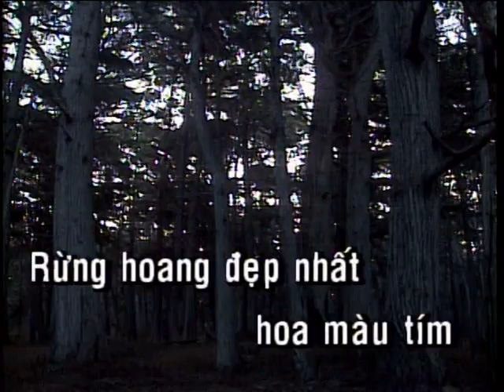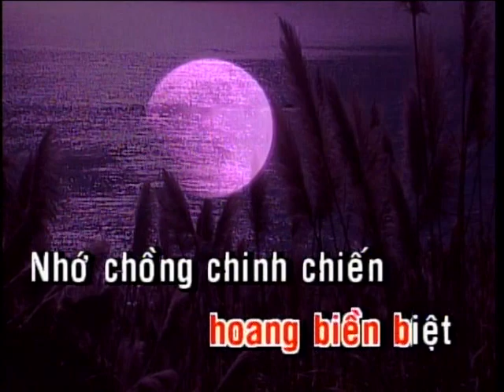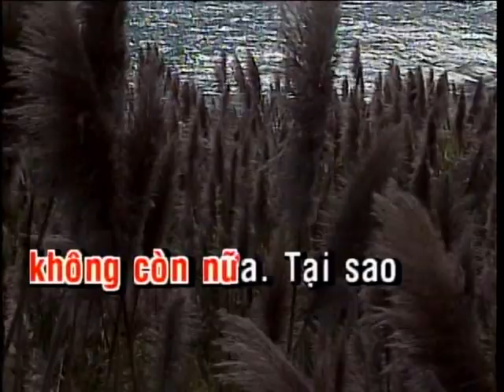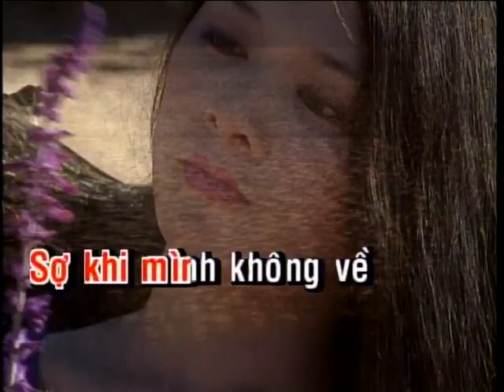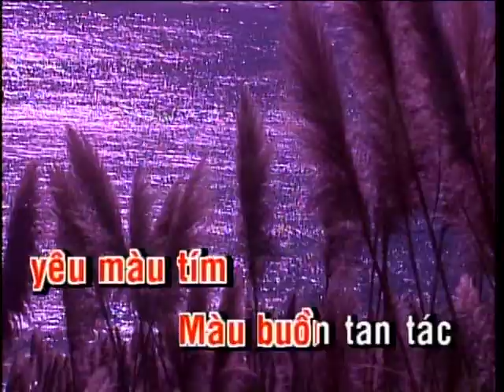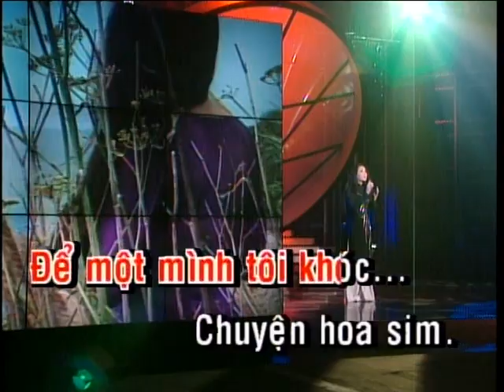Chuyen Hoa Sim - N Quynh